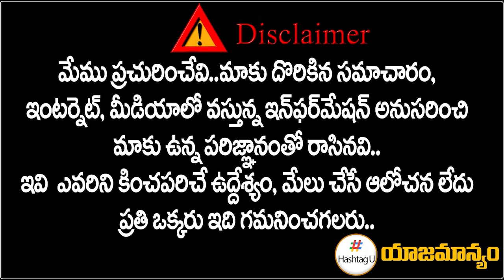ఖమ్మంలో కాంగ్రెస్ కు జాక్ పాట్.. టీఆర్ఎస్ లో చీలికలు || Sandra Venkata Veeraiah || KCR || HashtagU